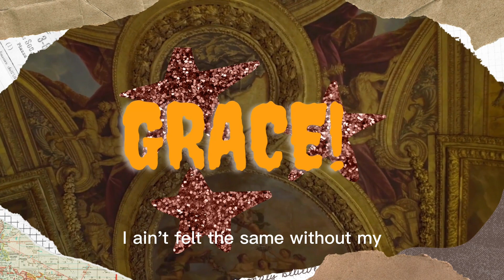Bando Cory - Grace! (Prod.lecture) SNIPPET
LIKE AND REPOST MORE COMING SOON! BANDOCORY ON YT, SOUNDCLOUD, SPOTIFY,BANDLAB.